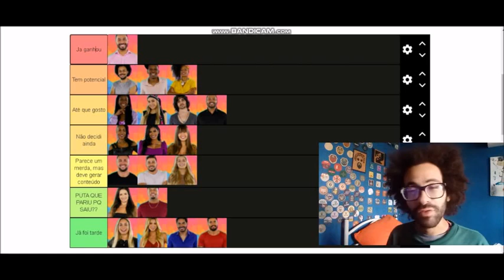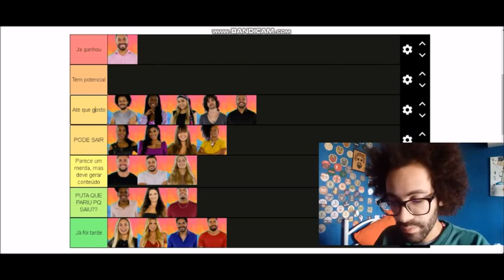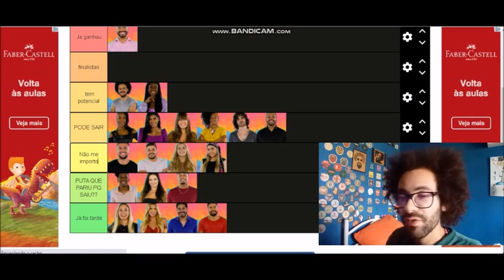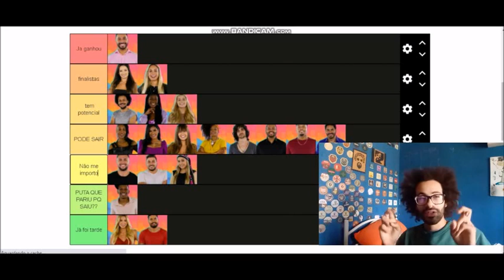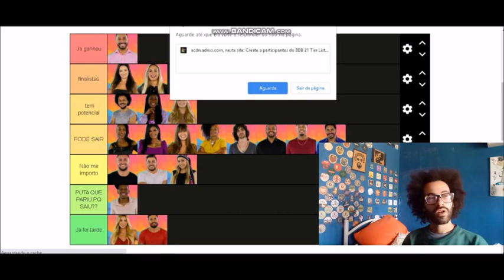Atualizando a tierlist do BBB21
Rogério atualiza sua lista de torcida para o BBB21